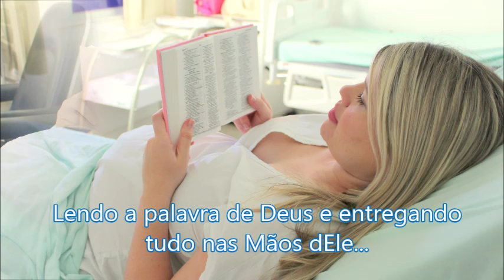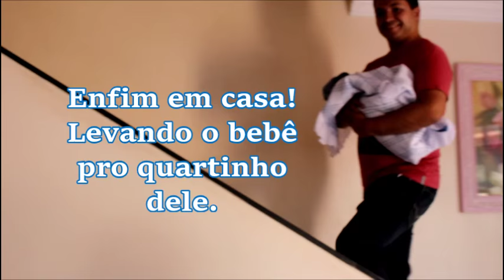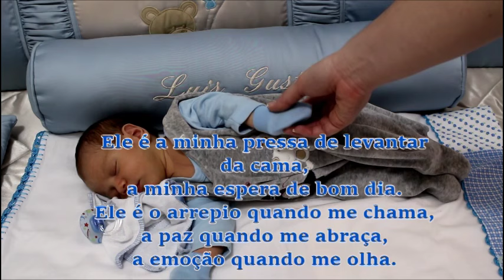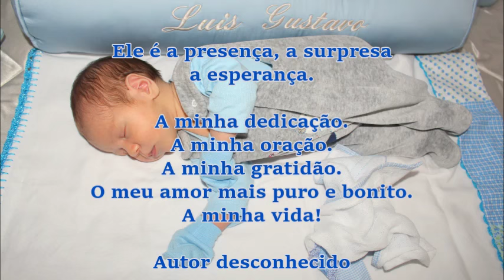Vlog - Nascimento do Luis Gustavo - Parto cirurgico/cesariana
Gostaria de compartilhar com vocês esse momento tão especial que foi o nascimento do meu filho Luis Gustavo. Tentei registrar tudo, porém não há como expressar o tamanho da emoção que é viver essa experiência... Carreguei nove meses essa benção dentro de mim, sonhando em como seria o rostinho, sonhando em sentir o cheirinho... Quando finalmente chegou o momento a alegria foi maior e mais inexplicável do que eu poderia imaginar!